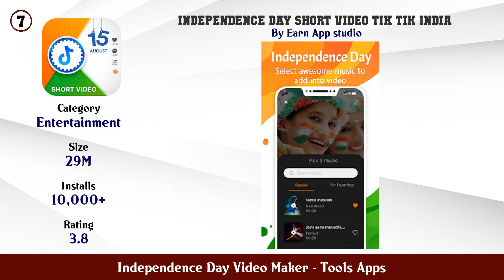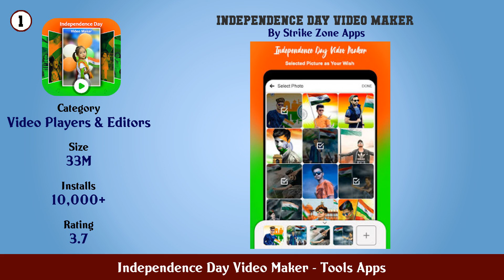Top 10 Independence Day Video Maker Android Apps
In this video we have listed Top Independence Day Video Maker Android Apps. This video is for information and reference purpose only.